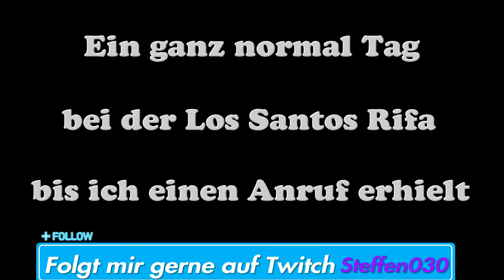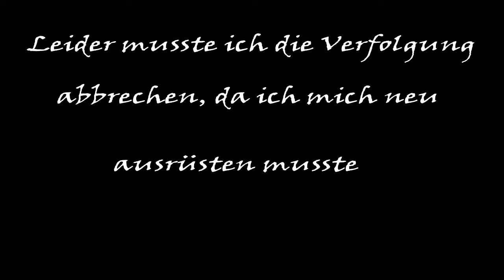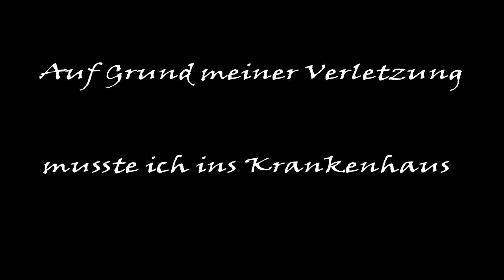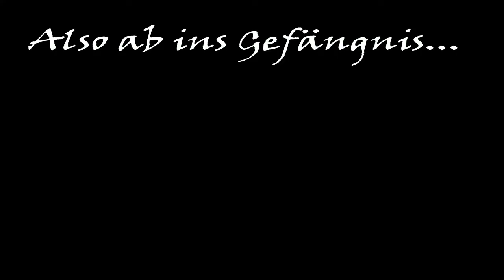[GVMP] Twitch Highlights Wer ist dieser WISH-JOKER? 🤡 -Best of Steffem Pump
Herzlich Willkommen zu einem neuen Let´s Play! Heute gibt es für euch:

Viel Spaß mit dem Video. Lasst bitte eine Bewertung da und wenn  du mehr von mir und meinen Freunden sehen willst dann kannst du mich KOSTENLOS abonieren, vergiss aber nicht die Glocke zu aktivieren. :)

Euer The King Rasko